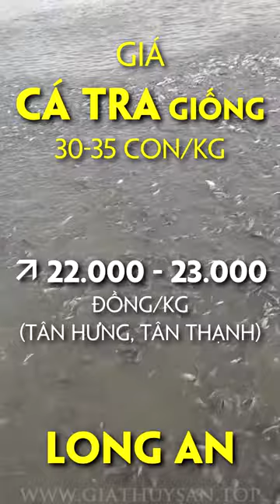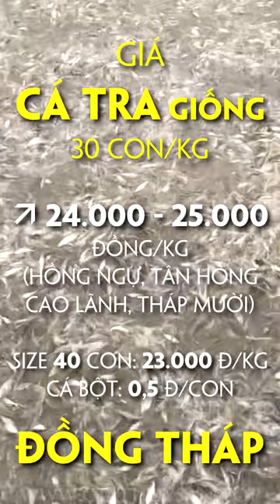Giá Cá Tra TĂNG 13/8/2024 ✅ thitruongcatra ĐBSCL Tiền Giang, Long An, Đồng Tháp, An Giang, Cần Thơ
@thuysanwork Thị trường Giá Cá Tra Nguyên Liệu hôm nay 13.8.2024 tại các địa phương như Đồng Tháp, Cần Thơ, Long An, Tiền Giang, An Giang… biến động tăng nhẹ từ 26.200 – 28.000 đồng/kg, tiến độ thu mua... 🇹🇭 Thái Lan bất ngờ tăng nhập khẩu Cá Tra Việt Nam!

Trong khi đó, Giá Cá Tra Giống cũng xu hướng tăng... THỊ TRƯỜNG CÁ TRA ✅ ⚡ Đặc Sản Khô Miền Tây 👍